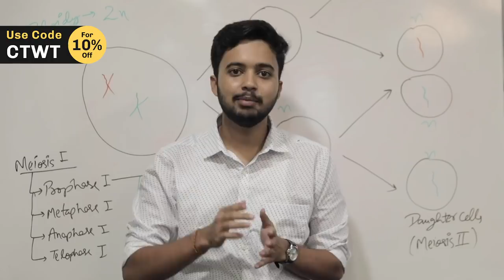CTwT E207 - NEET 2019 Topper Sarthak Bhat AIR 6 | Maharashtra Topper | 99.99 Percentile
In today's episode, we have Maharashtra Topper Sarthak Bhat with us who secured AIR 6 in NEET 2019, talking about how to prepare for NEET 2020.
Sarthak Bhat from Nashik stood first in Maharashtra with a score of 695 and 99.99 percentile.
He is currently pursuing MBBS at Maulana Azad Medical College Delhi.
Listen to his inspiring story of how he got 6th rank in NEET 2019.
Must watch for NEET 2020 preparation.

Sarthak has comprehensively discussed his strategy to success, his study plan, timetable, schedule, NEET Booklist, and the resources to use. What was his preparation strategy to become the NEET Topper? Watch now to find out.

CTwT E207 - NEET 2019 Topper Sarthak Bhat AIR 6